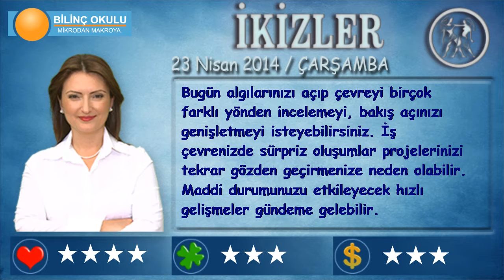İKİZLER Burcu, GÜNLÜK Astroloji Yorumu,23 NİSAN 2014, Astrolog DEMET BALTACI Bilinç Okulu